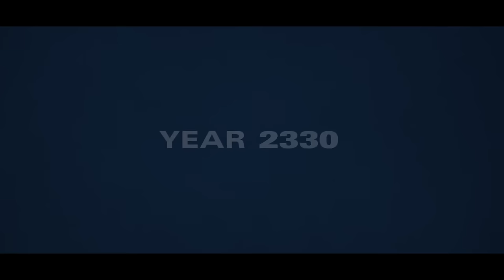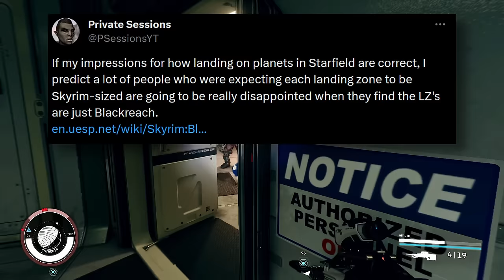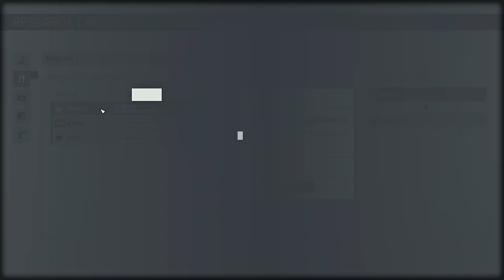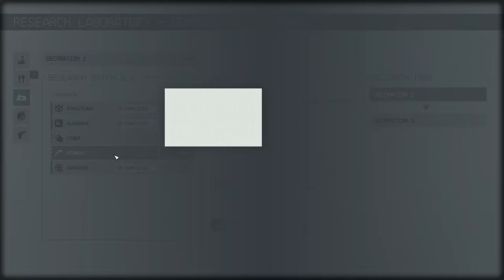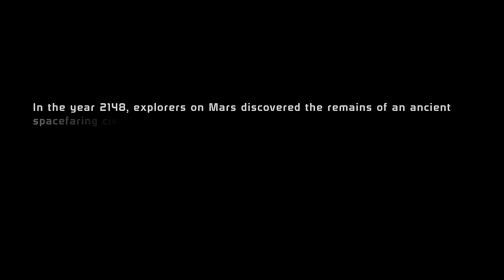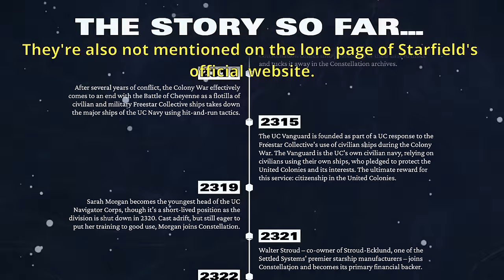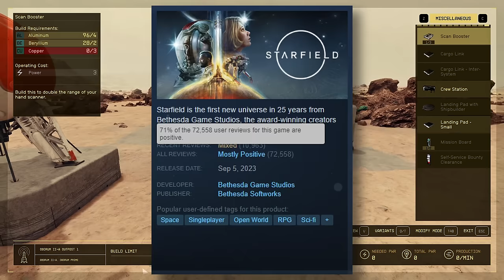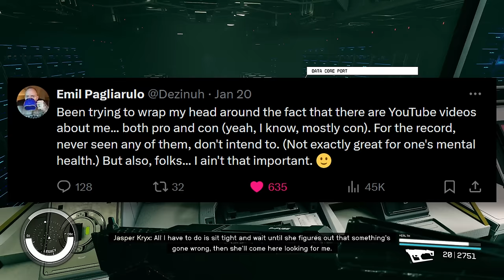Starfield Was a Mistake | An Analytical Review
From the makers of Fallout 76, The Elder Scrolls: Blades, and The Elder Scrolls: Castles, comes Bethesda Softworks' most ambitious RPG yet: STARFIELD. A game DESIGNED to be played for a DECADE.

In this analytical review/deconstruction/retrospective, I look at how Bethesda utterly fails to make Starfield about anything. How they demonstrate a complete lack of understanding of the type of game they are trying to make, the genres it inhabits, market trends and advancements, and even what made their past games like Skyrim successful. As a result, Starfield turned out to be a joyless, soulless, bland mess of disjointed ideas that ended up disappointing pretty much everyone, Microsoft included.

- Chapters -
0:00  - The Concept: Bethesda's Big Space Game
9:50 - Exploration I: Inspirations & Traveling
30:41 - Exploration II: Visuals & Dungeons
56:40 - Gameplay I: Combat
1:21:11 - Gameplay II: Skills, Leveling, Outposts & Ships
1:57:46 - Main Story I: Intro, Character Creation & The Settled Systems
2:43:53 - Main Story II: Companions, Quests & Unity
3:43:07 - A Modder's Paradise